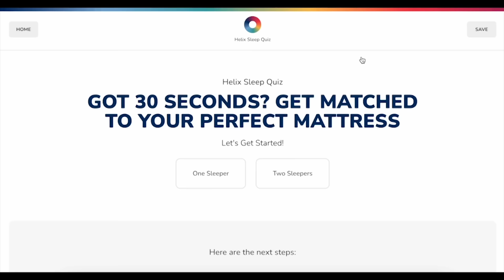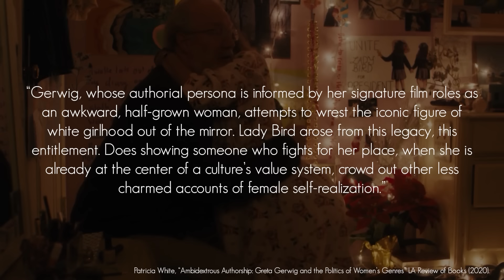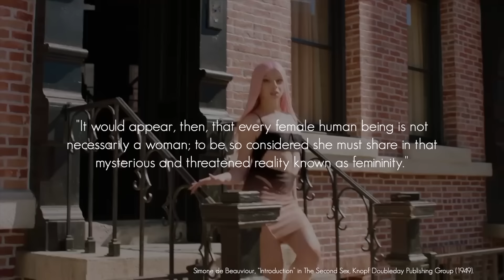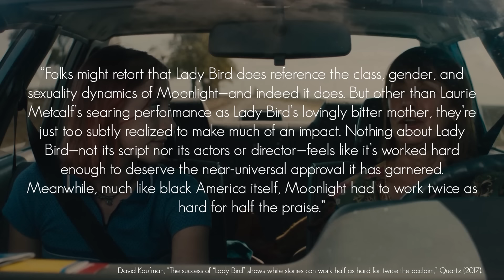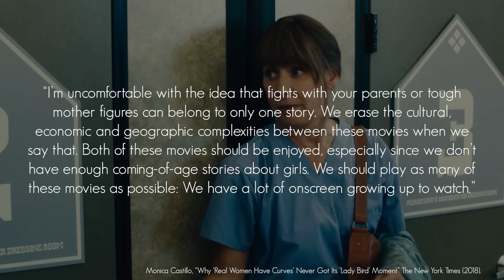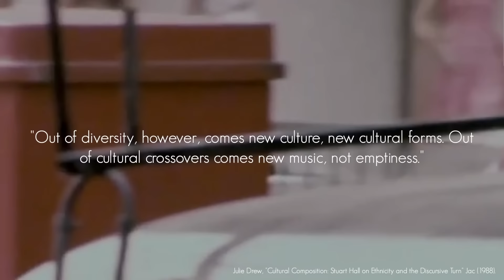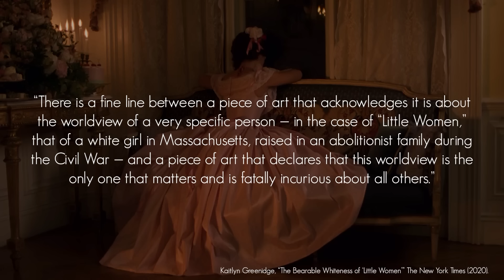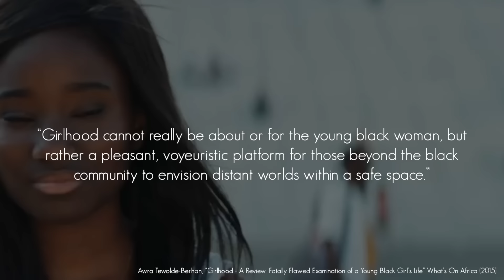Greta Gerwig, Representation, and the Universal Girl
for up to $200 off your Helix Sleep mattress plus two free pillows!

SOURCES:

Simone de Beauviour, “Introduction” in The Second Sex, Knopf Doubleday Publishing Group (1949).

Hannah Black “The Identity Artist and the Identity Critic” Artforum (2016).

Zeba Blay, “Interview: 'Girlhood' Director Celine Sciamma on Race, Gender & the Universality of the Story” Indie Wire (2015).

Silvia Bovenschen, “Is There a Feminine Aesthetic?” New German Critique, no.10 (1977).

Monica Castillo, “Why ‘Real Women Have Curves’ Never Got Its ‘Lady Bird’ Moment” The New York Times (2018).

Mary Ann Doane , “Film and the Masquerade: Theorizing the Female Spectator” Screen, Volume 23 (1982).

Julie Drew Cultural Composition: Stuart Hall on Ethnicity and the Discursive Turn Jac, (1988).

Caitlin Flanagan, “Little Women’s Real Feminist Problem,” The Atlantic (2020).

Kaitlyn Greenidge, “The Bearable Whiteness of ‘Little Women’” The New York Times (2020).

Heven Haile, “Coming of Age So White: Lady Bird and Real Women Have Curves as Tributes to Messy Young Women” Medium (2021).

Stuart Hall, “Cultural Identity and Cinematic Representation” Framework: The Journal of Cinema and Media No. 36 (1989).

Stuart Hall, “Cultural Identity and Diaspora” in Undoing Place? Routledge (1997).

bell hooks, “The Oppositional Gaze: Black Female Spectators” Black Looks: Race and Representation (1992).

David Kaufman, “The success of “Lady Bird” shows white stories can work half as hard for twice the acclaim,” Quartz (2017).

Anika Kaul, “Greta Gerwig and White Feminism in Film,” Varsity (2021).

Christian Metz, The Imaginary Signifier: Psychoanalysis and the Cinema, Indiana University Press (1982).

Geetha Ramanathan, Feminist Auteurs: Reading Women's Films, Wallflower Press (2006).

Brandon Taylor, “a little life is not your father” Substackd (May 25 2022).

Awra Tewolde-Berhan, “Girlhood - A Review: Fatally Flawed Examination of a Young Black Girl’s Life” What’s On Africa (2015).

Patricia White, “Ambidextrous Authorship: Greta Gerwig and the Politics of Women’s Genres” LA Review of Books (2020).